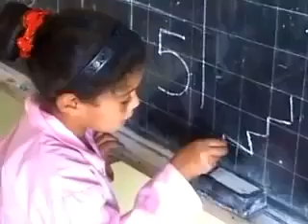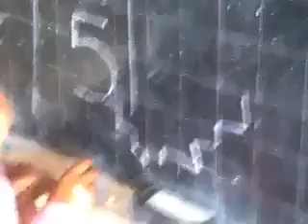حــقيــــقــة الــتـعــلــيـــم فـــي آلـــمــغــرب !! مــــؤســف ...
حسبي الله ونعم الوكيل والله اخجل من نفسي امام نظرات هذه الطفله البريئه, العميقه والخائفه في نفس الوقت! الله ياخذ الحق